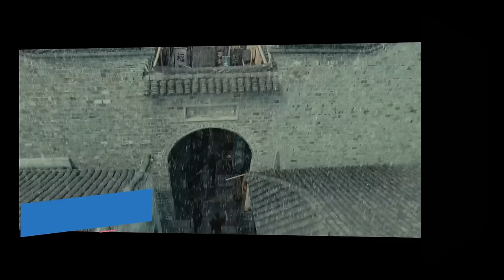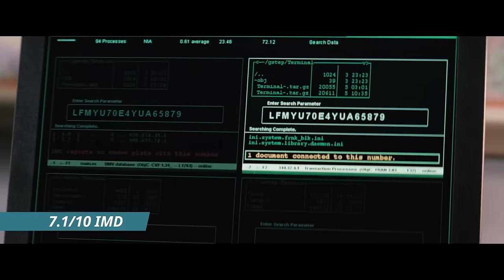World's Best Top 10 Nonstop Action Movies in Hindi Dubbed | Action Fight Movies in Hindi | Part 6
Top 10  Best Hollywood Action Movies and the list is created by me according to my favorite Movies  most of Movies  are in hindi but few are still in english and the list is created by me according to my favorite Movies so please do not take this list so serious because this one is just an information video so just enjoy it.